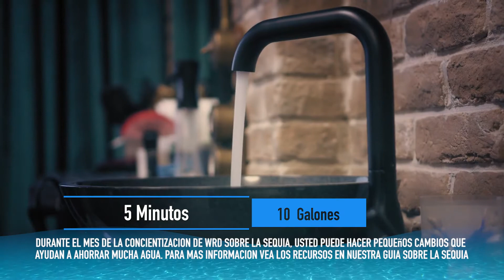Drought Tip of the Day! (Spanish) Sergio Calderon, Board Member